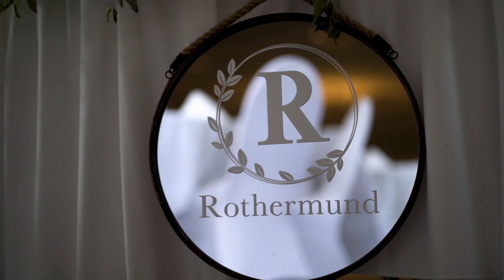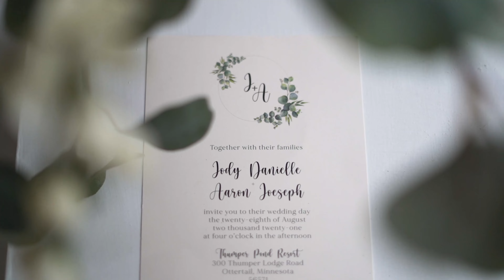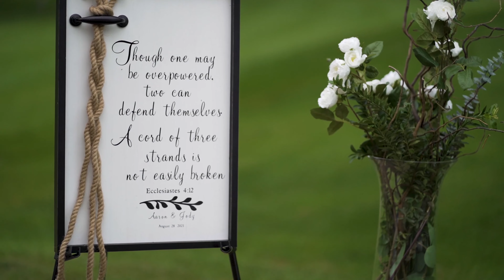The Wedding of Jody + Aaron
Location: Thumper Pond Resort in Ottertail, MN

Facebook: Memories on Film by Andrea Lynn